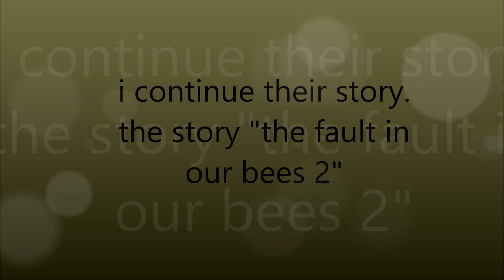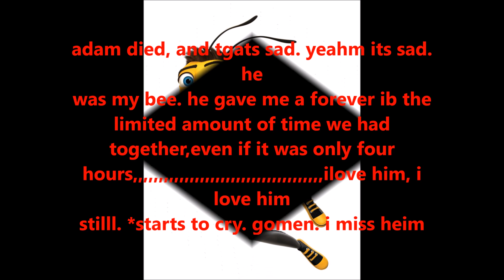the fault in our bees 2 (adam x barry amv)